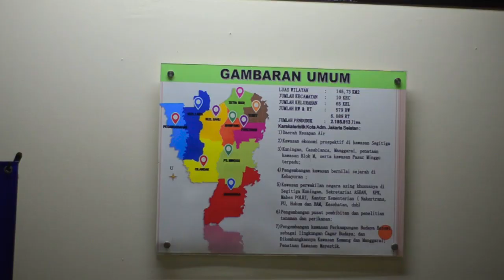PKK JAKSEL TRAILERS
Kali ini saya akan memberikan video tentang

PLAYLIST VIDEO ( Bang ALvient - BA Production )

mari dukung channel ini dengan tekan like, coment dan share di video ini serta jangan lupa tekan subcribe beserta tekan notifikasinya agar kalian tidak ketinggalan video terbaru dari saya, semoga video yang saya buat bermanfaat dan menghibur pemirsa, terima kasih sudah menonton video saya sekian kurang lebihnya mohon maaf. Terima kasih